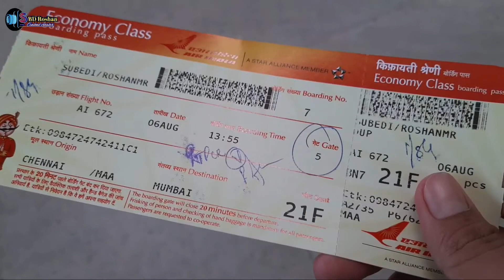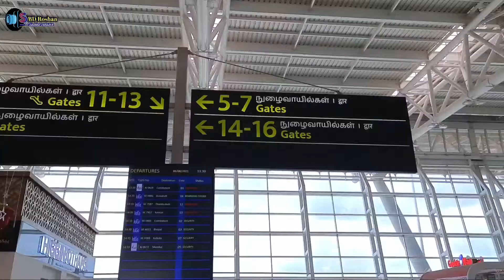Travelling to Mumbai | The City of Dreams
Travelling to Mumbai
the city of Dreams
air india economy class experience
Mumbai travel vlog
mumbai flight
Air india
Travelling to Mumbai in flight
Air india flight to Mumbai
first time in flight
first experience inside flight
chennai to mumbai vlogging
mumbai vlogger
mumbaikar nikhil
mumbaikar vlogger
travelling to Mumbai during covid
travelling to mumbai during lockdown
travelling to mumbai Airport durinf covid
mumbai travelling vlog hindi
mumbai travelling video
journey to mumbai
2 hours in flight
economy class ticket
air india economy class